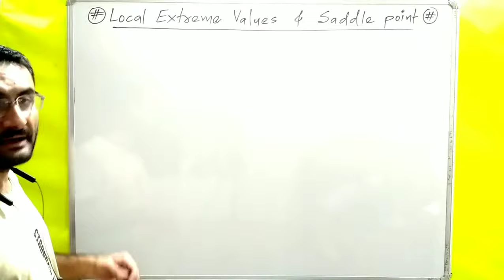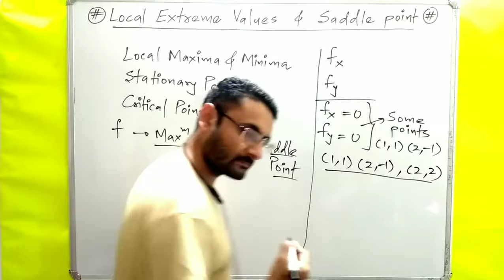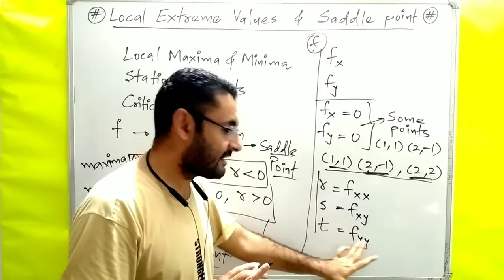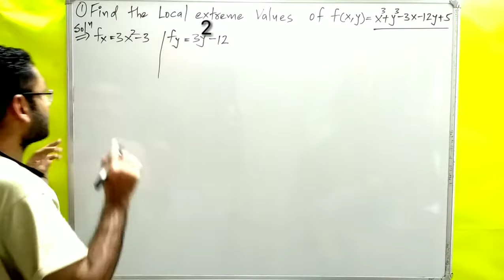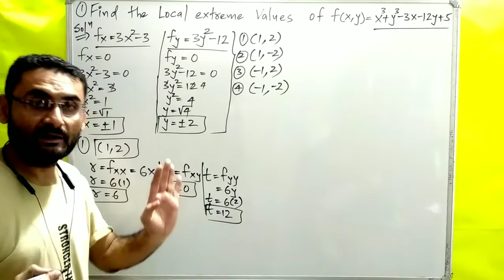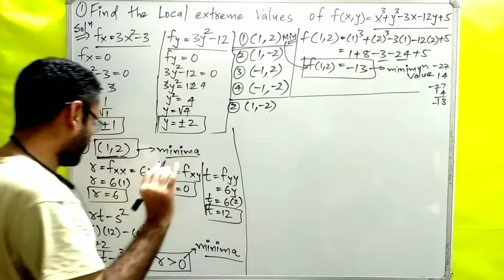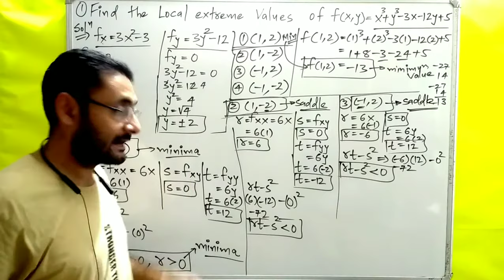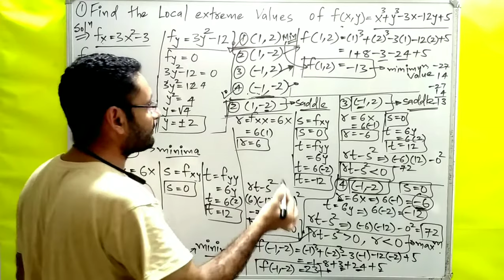Local extreme Values | Maxima & Minima | Saddle Point | Critical Point | Numericals | Maths 1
Finding Maxima and Minima of function.
Local Maxima and Minima.
Critical point
stationery point
saddle point with examples are explained.